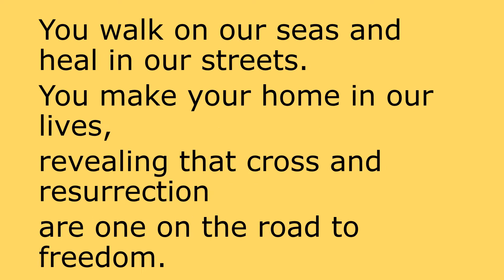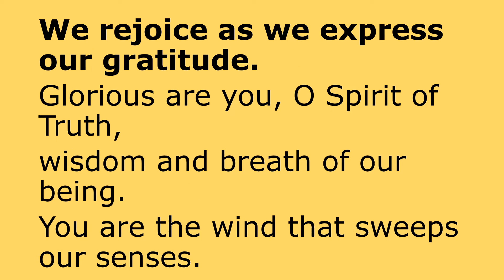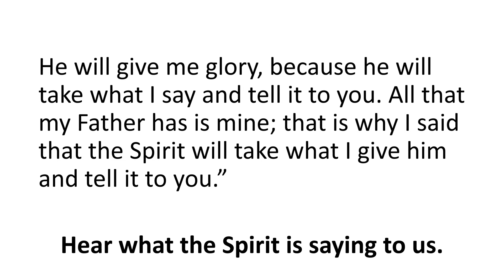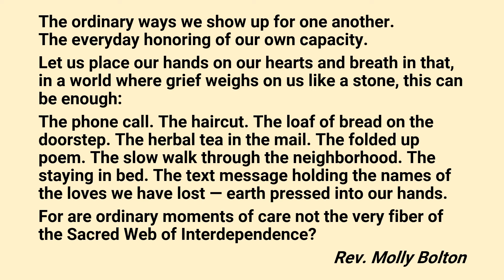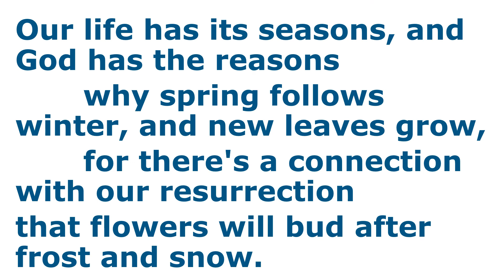12 June 2022 Trinity Sunday service overview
Trinity Sunday Service - slides used in church. CCLI #359468. Pictures by Juliet and Spencer.